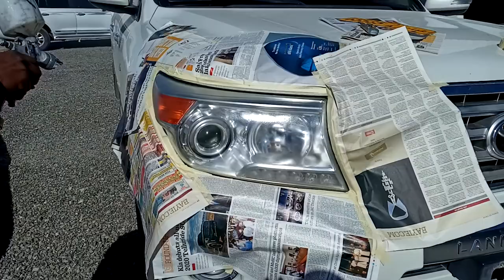how to clean your car headlight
this video on a public workshop